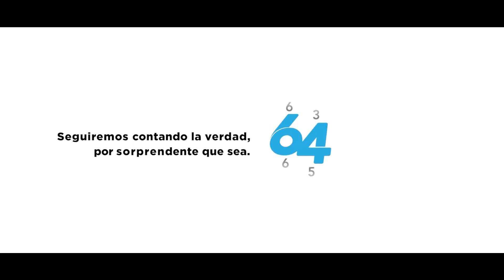Viajando por el mundo